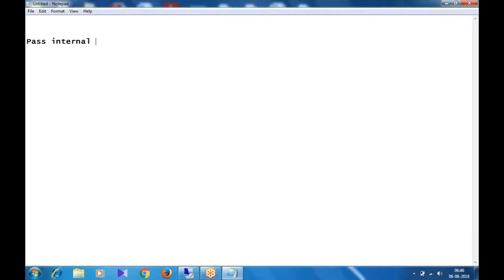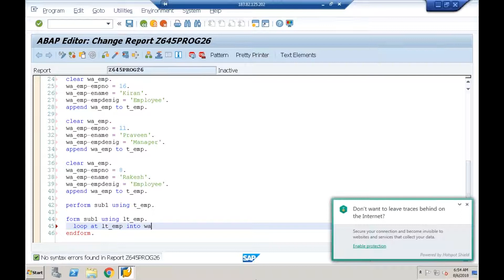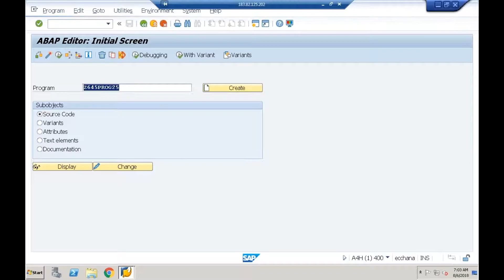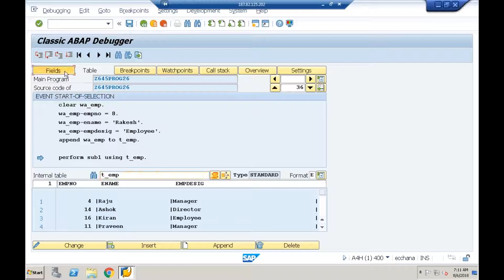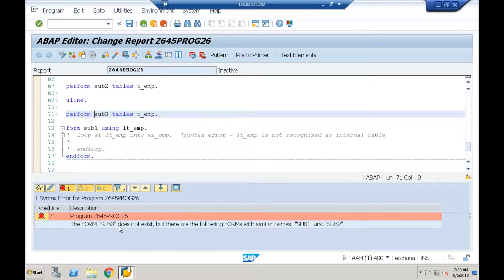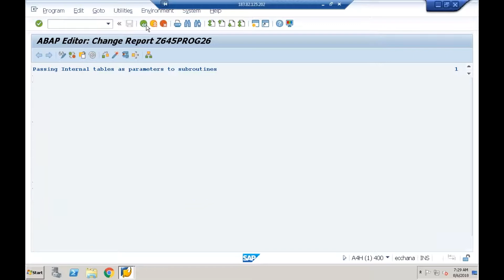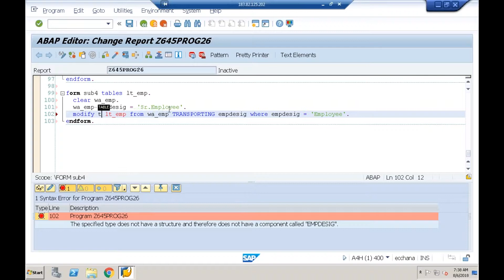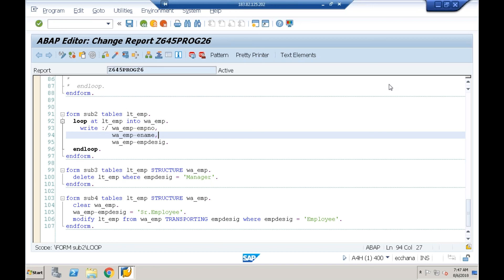20 Core ABAP Part 20 6 Aug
Deleting data from Internal table using subroutine
Modifying data from Internal table using subroutine